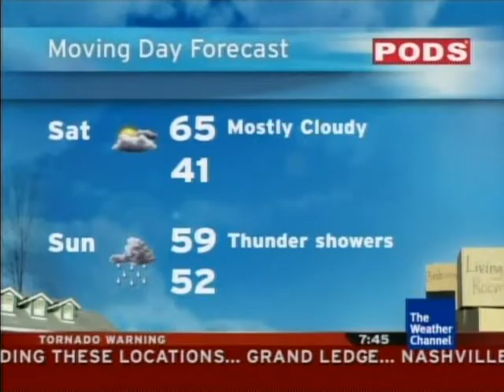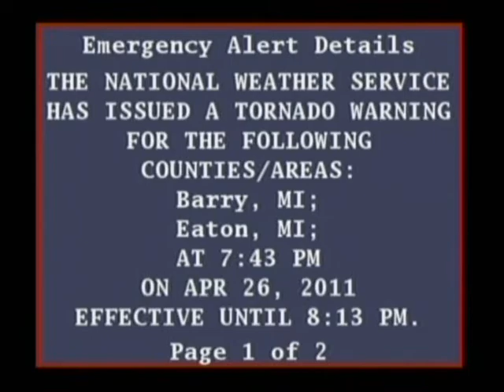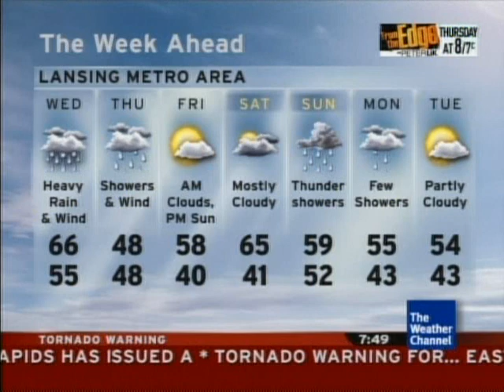Local Forecast Tornado Warning and EAS Bulletin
A miniature supercell to my southwest gets a Tornado Warning issued on it, right after passing over Kalamazoo. This thunderstorm did not produce any tornadoes, but it did produce a fantastic cloud show for many in the area, along with some cloud to cloud lightning too.

Not long after the Tornado Warning is issued, the EAS bulletin makes an appearance. This time however, it appears a second time, with a much more automated voice. Barry County is where Hastings is, and Eaton County is the county between Hastings and Lansing.

Also notice the buzzing appears to have returned, occurring during several segments in the local forecast. The song is "Hyperbolicsyllabicsesquedalymistic" by Isaac Hayes.